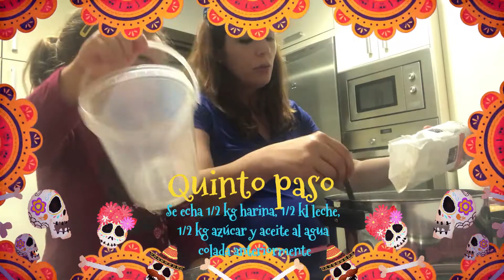Receta de Gachas Dulces por el Día de los Santos | Halloween | Cocinando con mi niña | Tradición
Desde bien pequeña veía cómo mi abuela hacía esta receta de Gachas Dulces la víspera del día de los Santos (1 de noviembre) (antes no conocíamos Halloween como ahora) o el mismo día y me encantaban así que la aprendí bien pequeñita. Soy de las pocas de mi familia que aprendió a cocinarla así que es tradición hacer cada año y repartirla por la familia, y también de ese modo recordar a mi abuela. Ahora empiezo a enseñar a mi niña de 4 años que le encanta cocinar!
Como este año se va a hacer difícil eso de repartir por el tema de la pandemia, he decidido realizarla y que quien quiera pueda hacer las gachas en su casa!
Son muy fáciles de hacer, sólo un poco laboriosas porque hay que estar un rato moviéndolas para que no se peguen.
Si te animas, sólo necesitas: pan, aceite, agua, leche, harina, azúcar, canela en rama, anís en grano y canela molida, y seguir los pasos!!